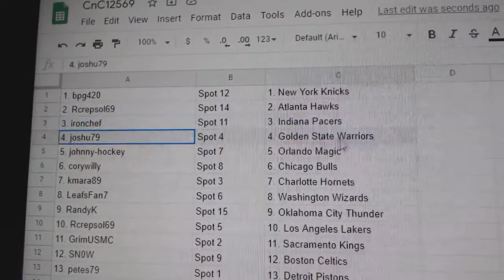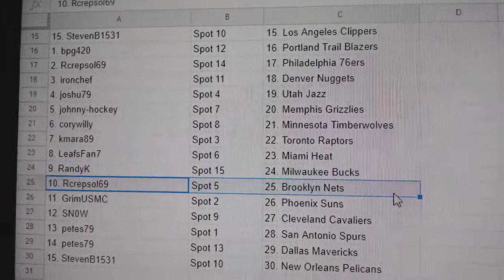Team Randoms - C&C GB #12,569